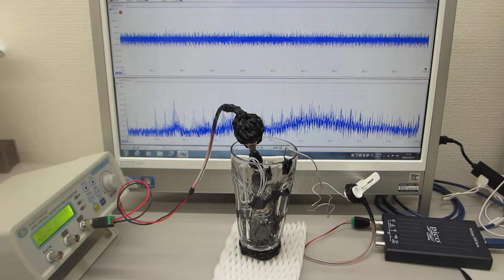超音波のダイナミック制御実験（超音波システム研究所 ultrasonic-labo）